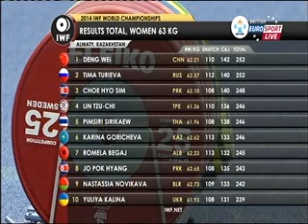2014 World Weightlifting 63 kg C+Jerk xvid